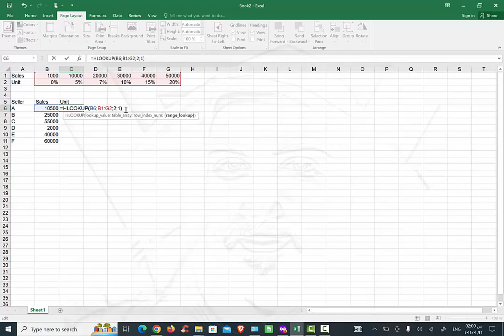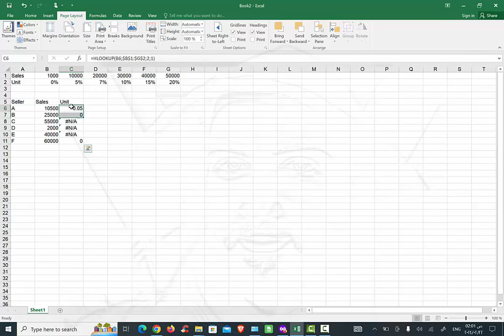Using HLOOKUP in Excel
استخدام بديل ل IF في الاكسيل
استخدام HLOOKUP  في الاكسيل

ٍSloving of N/A in excel
كيف اعمل HLOOKUP في Excel؟
ما هو بناء جملة HLOOKUP؟
دوال البحث في excel
كيفية استخدام دالة HLOOKUP  للعثور على بيانات محددة في Microsoft Excel

 تحويل مرجع نسبي "relative reference" لمرجع مطلق "absolute reference"  في الاكسيل